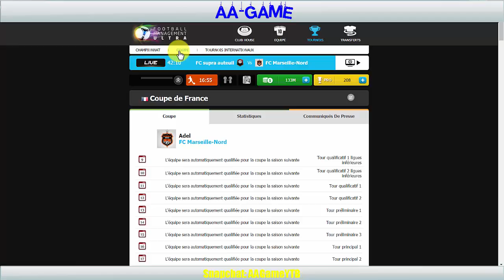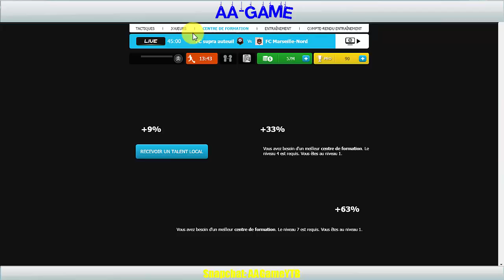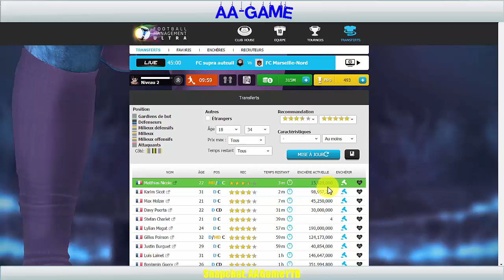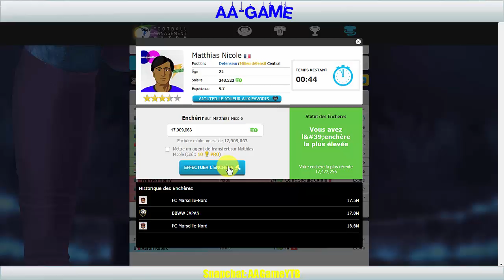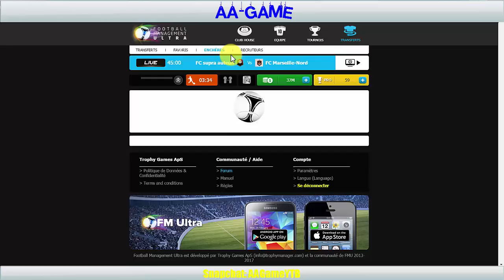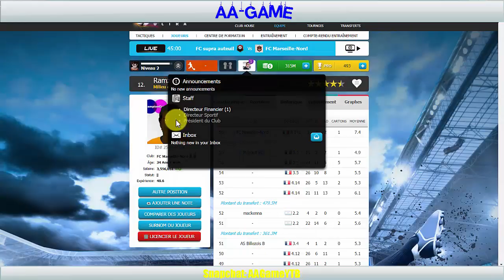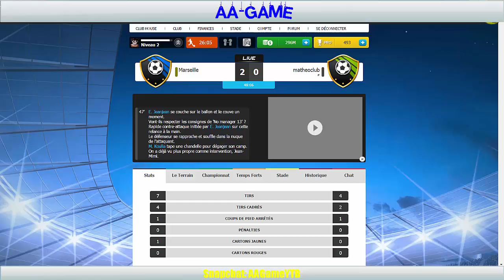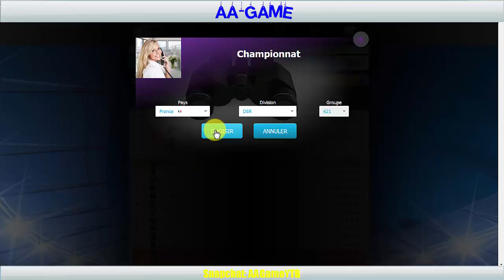CRÉER SON PROPRE CLUB ? C'EST POSSIBLE ! (Football Management Ultra)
Aujourd'hui nous ne nous retrouvons pas pour de la carrière, mais pour un nouveau jeu qui (je l'espère) te plaira ! J'ai vu aucun français faire des vidéos dessus... Donc pourquoi pas moi ? :P
Encore une fois, dédicace à Lucas Clin pour son aide ;)

PS: le score au final s'est soldé sur une victoire pour moi 1-4